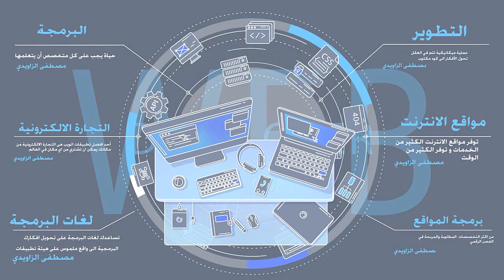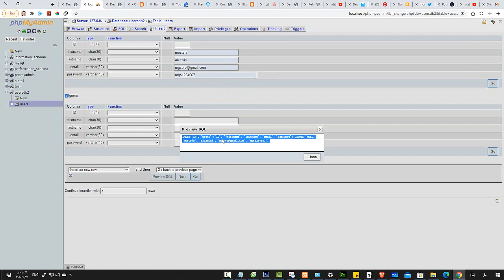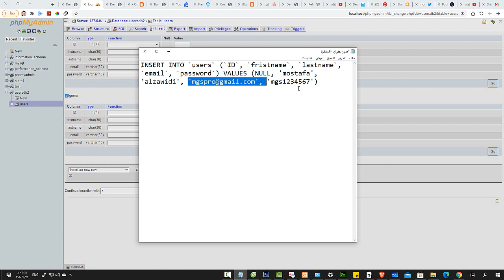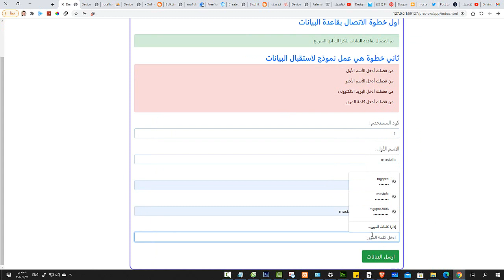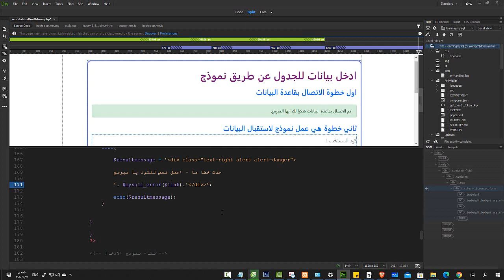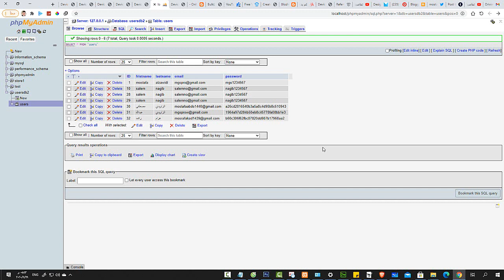mysql | المحاضرة 12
في هذا الدرس سوف نتعرف على تكوين جملة sql اللازمة لادخال البيانات الى الجدول وتجربة ادخال بيانات بالفعل والنتيجة الحمد لله رائعة - نجحنا في ادخال البيانات الى قاعدة البيانات